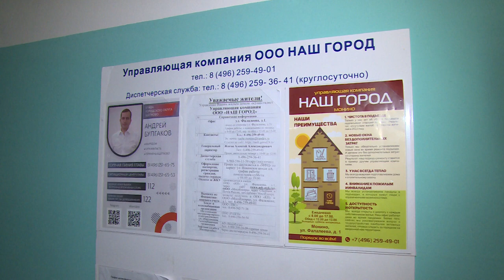Глава округа Андрей Булгаков проверил содержание домов и дворовых территорий в Монино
Глава округа Андрей Булгаков проверил содержание многоквартирных домов и дворовых территорий в поселке Монино, на улице Генерала Дементьева.